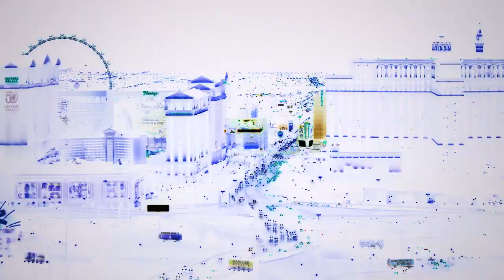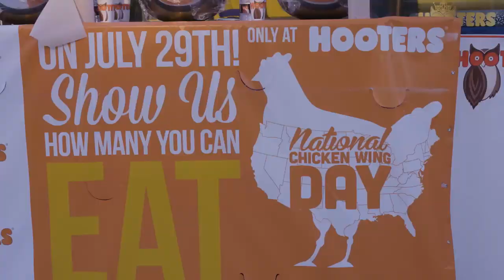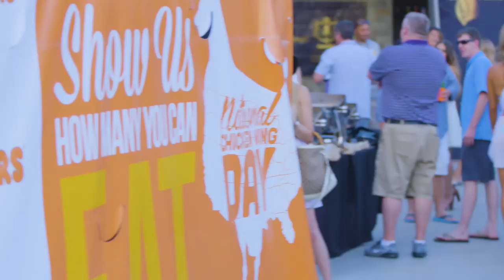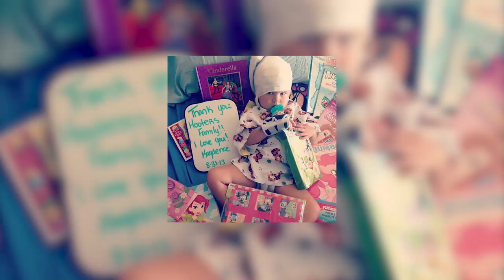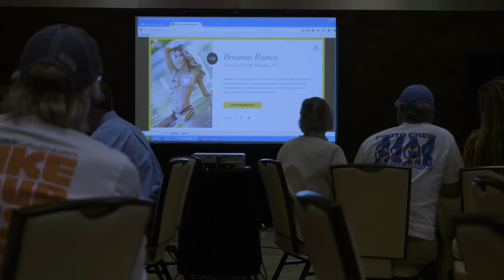Hooters 20th International Swimsuit Pageant (2016)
The top 80 Hooters Girls from around the world competed in the Hooters 20th International Swimsuit Pageant at the Palms Casino in Las Vegas. Watch our world-famous Hooters Girls walk the stage, see exclusive behind-the-scenes footage during pageant week in Vegas and see our Hooters Calendar photographers at work.

July 2016